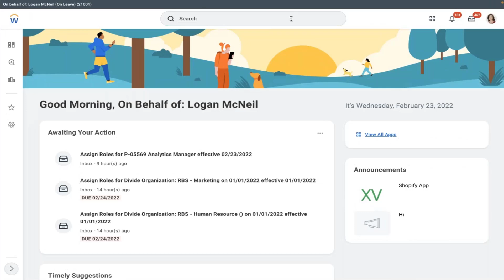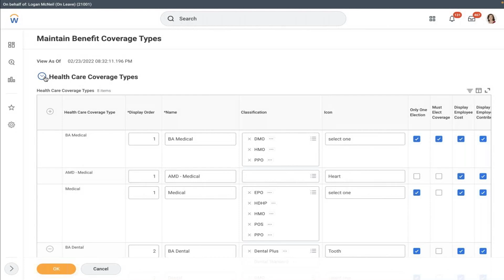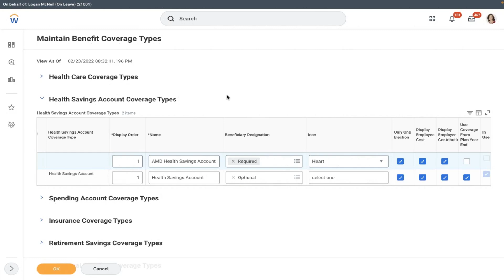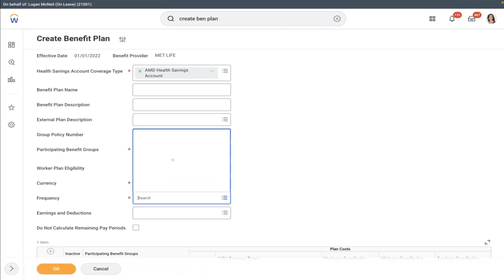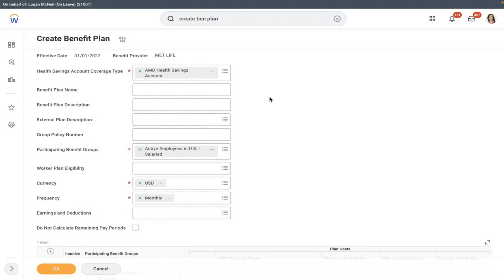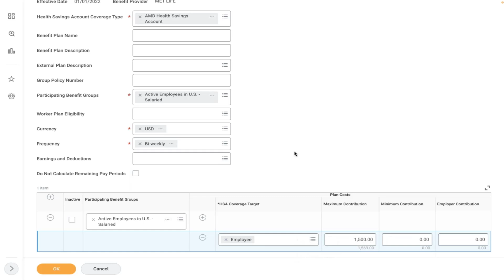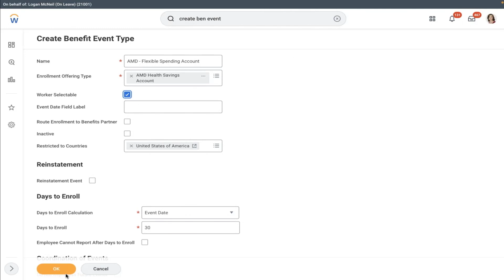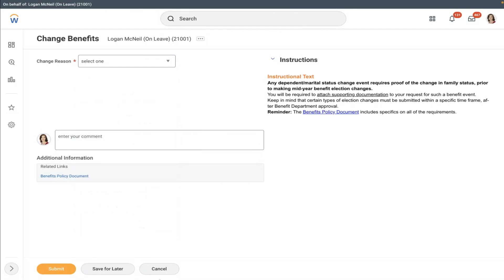Workday Benefits Tutorial | Workday Benefits Training | Workday Benefits Certification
Welcome to the Workday Benefits Video!

This video shows why you should consider using Workday Benefits to manage your employee benefits.

Workday Benefits helps you to easily and quickly address your employees’ benefits in one central, secure location.

It makes tracking and managing benefit information more accessible and more efficient.

With Workday Benefits, you can access various features to manage employee benefits, such as coverage levels, payroll deductions, enrollment, and provider networks.

Plus, you’ll get real-time analytics for complete visibility and analysis of your employee benefits investments.

So don’t wait — experience the benefits of Workday Benefits today!

In this video you are going to learn about the HSA Health Saving Account